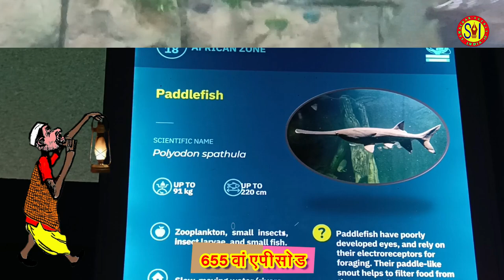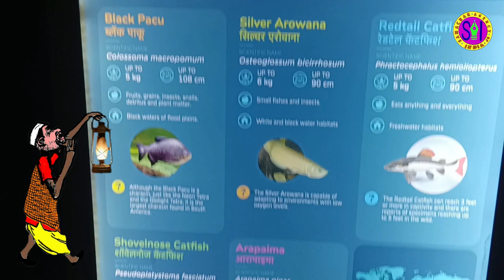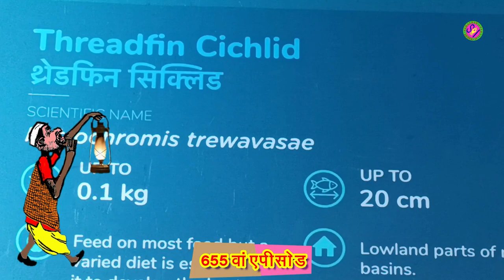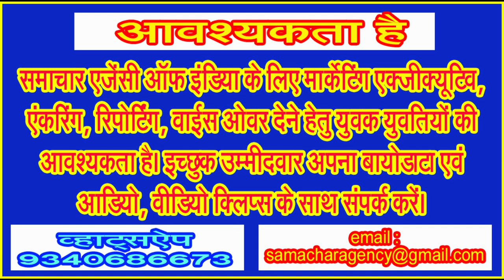मनोरंजन और विज्ञान के हिसाब से बहुत ही उत्तम है अहमदाबाद के साईंस सेंटर स्थित यह FISH AQUARIUM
गुजरात के अहमदाबाद जाएं तो साईंस सैंटर का भ्रमण जरूर करें, विज्ञान को करीब से देखने का मिलेगा मौका